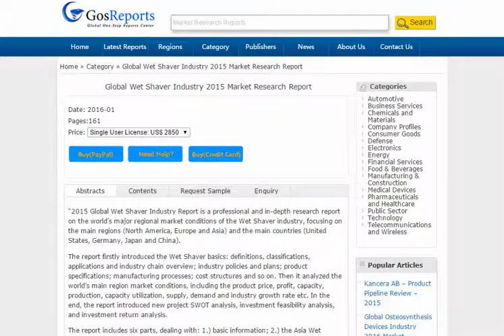Global Wet Shaver Industry 2015 Market Research Report